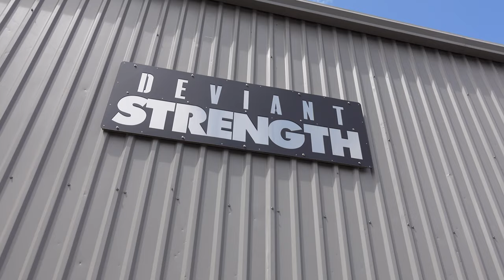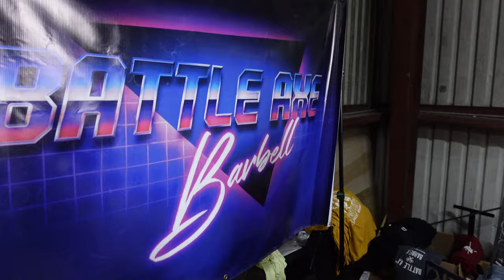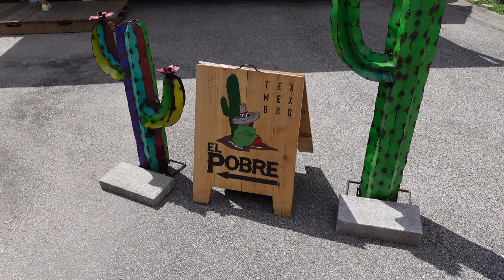Deviant Strength Strongman Competition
Deviant Strength Strongman Competition that both me and Emily went to last month. We went to watch two friends that were competing. Mark in the lightweight men's division and Miranda in the women's division

0:00 Introduction
0:39 Warm-up
2:40 Event 1
4:22 Miranda Triple Lift
5:44 Mark Triple Lift
7:06 Heavy Weight
8:42 Miranda Yolk and Sandbag
9:22 Mark Yolk and Sandbag
9:54 Miranda Carry
11:16 Mark Carry
12:03 Brewery
14:00 Food Taco's